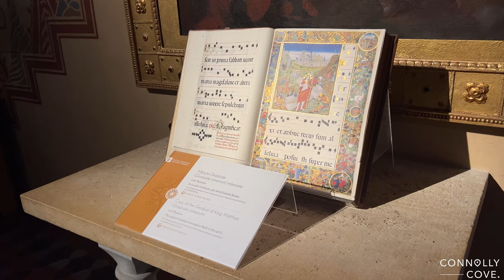The Museum of Matthias | Budapest | Hungary | Things To Do Budapest | Budapest Museums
The Museum of Matthias, more commonly known as the Matthias Church Museum or King Matthias Memorial Museum, is a popular tourist destination in Budapest, Hungary. It's located within the Matthias Church, one of the city's most iconic landmarks, named after the 15th-century king Matthias Corvinus.

The museum is housed in the stunning Chapel of Saint Stephen, situated within the church itself. It's an exciting destination for those interested in Hungary's rich history, the church's fascinating past, and its cultural and architectural significance.

As you explore the museum, you'll find various exhibits dedicated to different aspects of the church's history and significance. From medieval stone carvings to displays of liturgical objects such as chalices, vestments, and antique books, the museum's collection offers a captivating window into Hungary's past.

The museum also holds several temporary exhibitions throughout the year, covering a wide range of subjects related to Hungarian art and history. These exhibitions often feature objects of national significance, giving visitors a unique opportunity to experience pieces of Hungarian culture that might not be on permanent display.

An important aspect of the Matthias Church Museum is its educational role. It frequently hosts lectures and other educational events aimed at enhancing public understanding of Hungary's cultural heritage and the history of the Matthias Church.

One of the unique features of the Matthias Church Museum is the chance to view the church's spectacular 19th-century frescoes close up. The museum's elevated walkway allows visitors to see these beautiful works of art in detail, an opportunity not to be missed.

Visiting the Matthias Church Museum offers more than just a chance to explore a beautiful and historic building. It provides a deeper understanding of Hungary's past and its cultural evolution. It's an essential visit for history enthusiasts, art lovers, or anyone interested in getting a deeper insight into Hungarian culture.